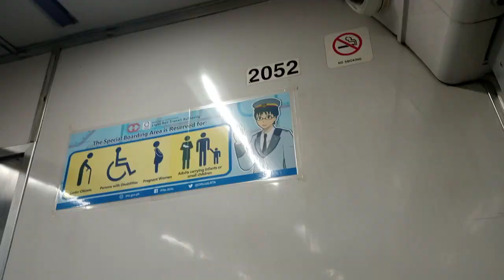LRT-2 Trainset#13 Westbound Cubao to Recto Terminal Station ( August 10 2023)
Trainset#13 Oppayaa bully Trainset for Westbound First Bound today mga ka LRT 2 haha 😅

Trainset incounter in this video Onboard Oppayaa Trainset

Trainset#13 MC 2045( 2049*) TC 2050 TC 2051 MC 2052

Trainset# 08 MC 2029 TC 2030 TC 2031 MC 2032 ( Ritemed Ad wrap)

Trainset# 17 MC 2065 TC 2066 TC 2067 MC 2068

Trainset#03 MC 2009 TC 2010 TC 2011 MC 2012( MX-3 ad wrap)

Date Video taken August 10 2023( Thursday afternoon ride)